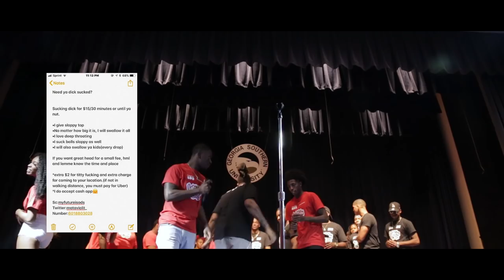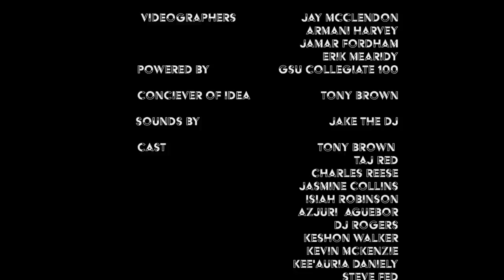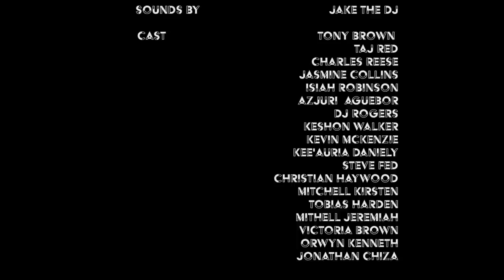Georgia Southern C100 WNO Movie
All proceeds gathered go to our scholarship fund that helps send two local black youth to college.